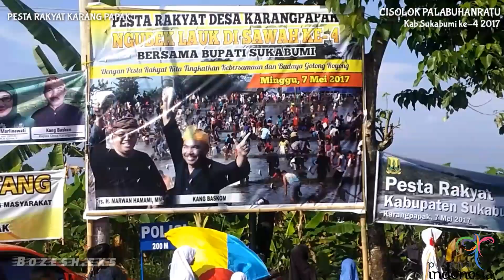Pesta Rakyat Karangpapak Cisolok Palabuhanratu Ke-4 2017